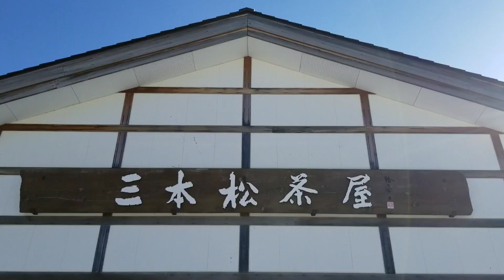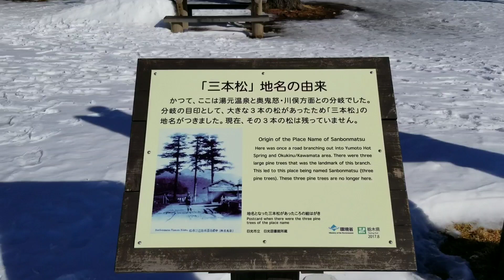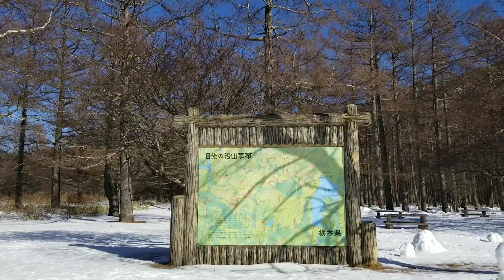일본 여행 브이로그ㅣ눈덮인 고용한 겨울 왕국 닛코ㅣ 호수 주젠지호(1269m)ㅣ혼자 떠난 겨울 여행ㅣ닛코 겨울 온천 1박2일ㅣ도쿄 근교 여행ㅣ닛코 동조궁ㅣ일본 파워 스폿 닛코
【닛코 일본여행 브이로그 Vlog】 안녕하세요.제이에스입니다 . 닛코 여행할 때는 가능하면 저는 여기에 꼭 갑니다. 겨울은 처음인데 설경이 굉장하네요. 눈때문에 전부 모두가 흰색이네요. 오쿠닛코에서 가장 오래된 역사를 가진 차야(휴게소)로서 옛부터 여행자들이나 센조가하라를 방문하는 사람들의 휴식처로서 사랑받아 온 산본마츠차야(메이지 4년 창설)도 흰색이고, 센조가하라도 흰색이고,  조금 춥지만 날씨가 너무 맑고 좋아서 약 2시간 정도 산책했습니다. 기분이 산뜻합니다. 아주 좋은 하루였습니다.
(센조가하라는 호수였던 것이 습원화한 것으로, 표고는 약 1,390m에서 1,400m이며, 넓이는 400ha, 둘레를 산책하는데  2-3시간 정도 걸립니다. 토치기현 닛코시의 닛코국립공원내에 있는 고층습원으로 츄젠지호를 둘러싸고 난타이산의 신과 아카기산의 신이 싸운 전쟁터 였다.라고 하는 신화가 전장(戰場) 즉 센조기하라의 유래가 되었다고 합니다.    오늘도 아름답고 행복한 좋은 하루 되세요～